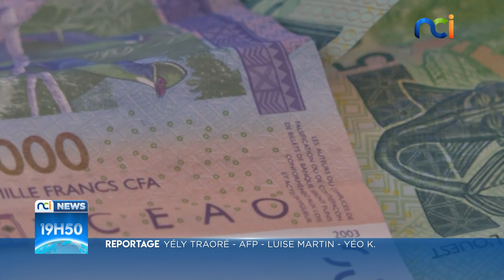NCI NEWS | La fin du CFA